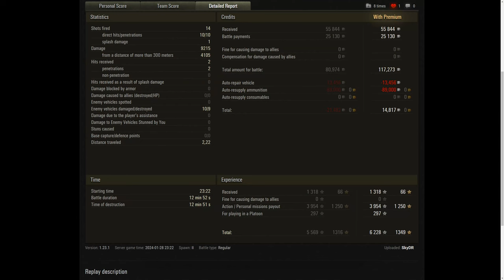FV4005 Stage II 9K Damage 9 Kills World of Tanks Replays